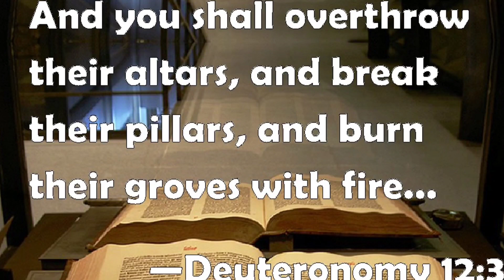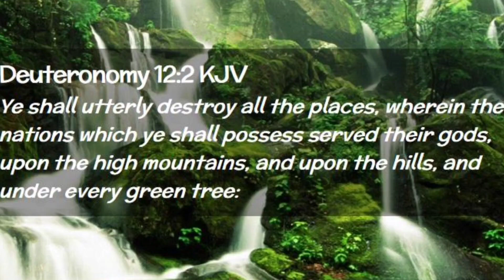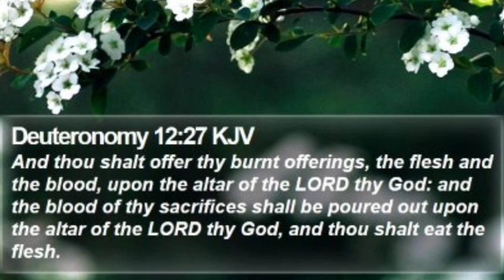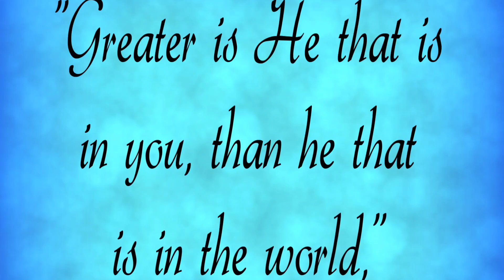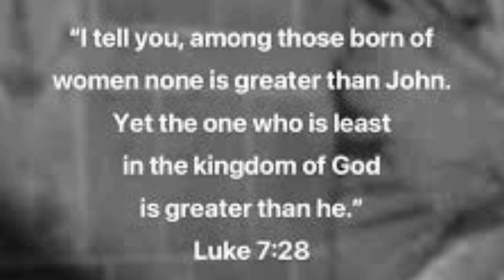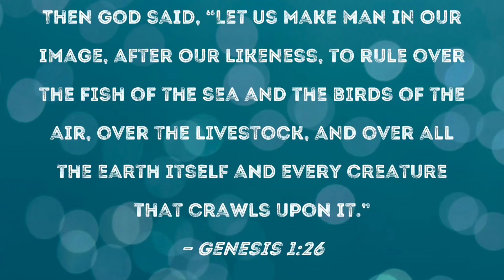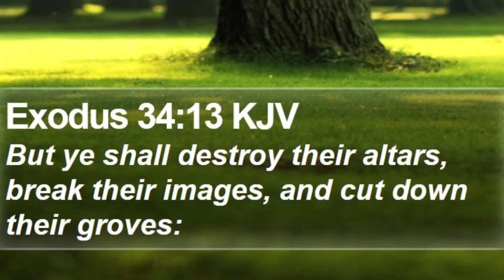Prayer and Scripture to Destroy Evil Altars and Thrones#god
Hi every I'm Janique a woman of God. In this video I talk about evil altars that hold people in captives we need to break down every altars and take power and dominion over our regions.